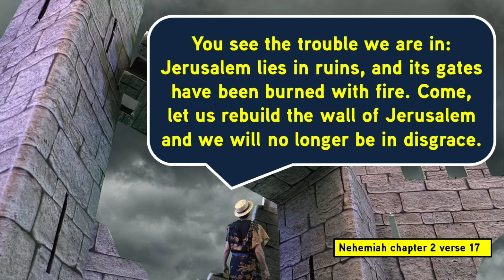Nehemiah 2: 11-18 - Let's Get Building - Kids' Bible Talks - Clayton TV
28 June '20 Andy Gawn -  Nehemiah is getting started with rebuilding the walls of Jerusalem because he loved God above everything else and he wanted Israel to be able to declare God;s praises to the world around them. Andy helps us see why that has something to do with us today!

Andy and Dan's team have provided worksheet to go along with these Bible talks. Just click the link and select the date above!

These Kids' Bible talks are taken from the 'Virtual Family Church' and 'Jesmond Parish Church 10.30' streams over the Covid19 Lockdown 2020.

'Virtual Family Church' is a short fun service featuring animated puppets, great music, a interactive activities for young and old, a kids' talk with downloadable Sunday school resources and a full adults' Bible talk produced by Clayton TV, with Rod Earnshaw, Senior Minister of Holy Trinity Gateshead, UK. Join us any week at 9.30am Sunday (or on catch up)